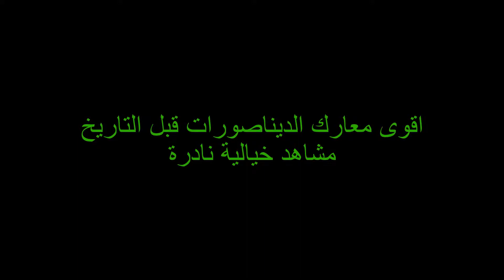انقراض الديناصورات..صور خيالية نادرة...The extinction of the dinosaurs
The extinction of the dinosaurs